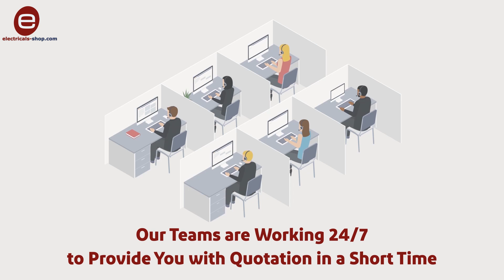فيديو موشن جرافيك لشركة electricals-shop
تواصل معنا عن طريق رسائل الصفحة أو
الاتصال على :